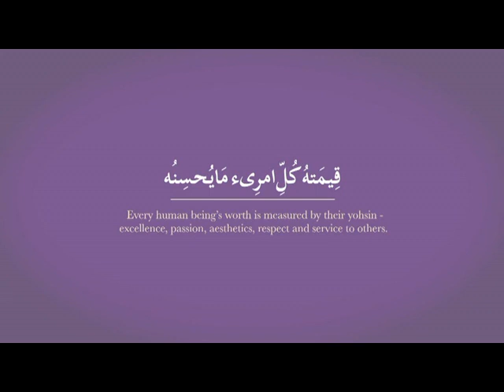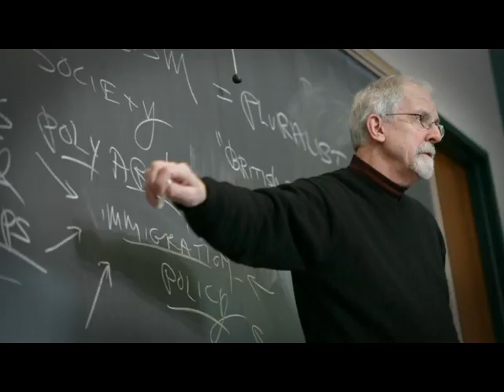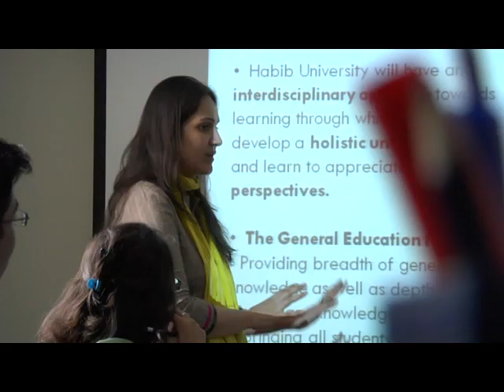Habib University - A Liberal Arts & Sciences University in Karachi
A first-of-its-kind initiative in Pakistan, the Habib University education experience will be firmly rooted in the liberal arts, while providing high quality programs of study in science and engineering and the social science arts and humanities. With a targeted student-faculty ratio of 12:1, the University will ensure that our students pursue unique paths inspired by individual passion and enthusiasm.